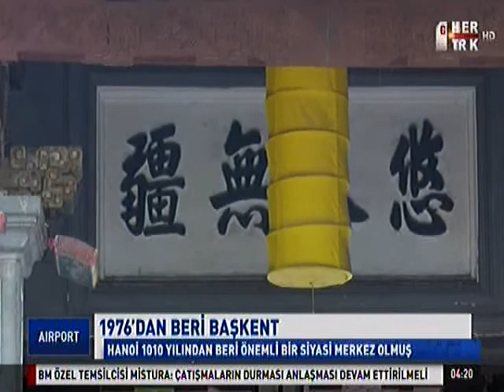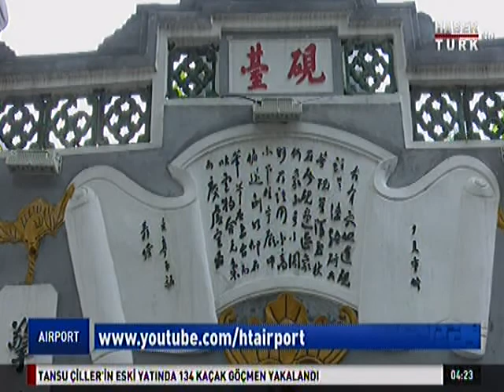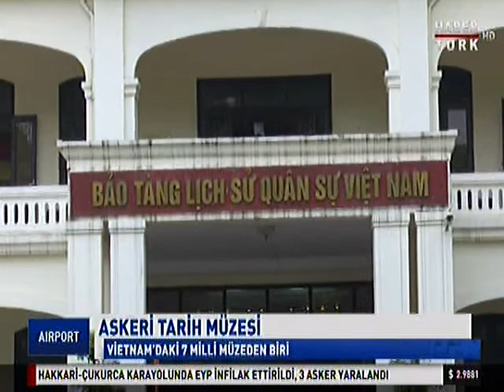CUMHUR ÖĞRETMEN SUNAR GEZELİM VİETNAM - HANOİ-HA LONG KÖRFEZİ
ÖZELLİKLE HA LONG KÖRFEZİ EŞSİZ VAHŞİ BİR DOĞA GÜZELLİĞİNE SAHİP. AVATAR FİLM SAHNELERİNİN ÇEKİLDİĞİ YER